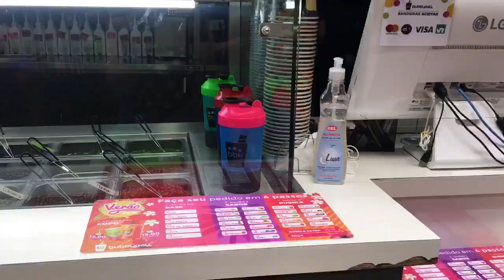VLOG: 2 พาเลาะตลาดที่ใหญ่ที่สุดในเซาเปาโล-กินหอยนางรมณ์และสำเพ็งเมืองบราซิล (คนไทยในบราซิล)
พามาเที่ยว ตลาดที่ใหญ่และมีประวัติที่ยาวนานของเซาเปาโล ที่มีชื่อว่า

mercadão municípal เปิดทุกวัน จันทร์-อาทิตย์ แต่วันอาทิตย์ของจะน้อยกว่าวันปรกติ
นักท่องเที่ยวจะเยอะมาก เวลามาเที่ยวก็อย่าลืมระวังตัวกันด้วยนะคะ เพราะคนเยอะ ใครเป็นใครเราไม่รู้
ตลาดที่วุ้นมานี้ มีโซนขายผลไม้ ซึ่งผลไม้เยอะมาก มีให้เลือกหลากหลายเลย แต่ถ้าจะมาซื้อ แนะนำว่าถ้าเป็นผลไม้ที่หาได้ตามตลาด ก็ซื้อตามตลาดดีกจ่า เพราะราคาที่ตลาดนี้ก็แพงกว่าข้างนอก ซะงั้น🤣🤣

Casa de ostras: แวะมากินหอยนางรมณ์กันได้ที่นี่ ถึงจะเป็นร้านเล็กๆแต่อาหารมีให้เลือกเยอะมาก สั่งกินกันได้จนจุก แต่เพราะร้านเล็ก อาหารอร่อย แถมราคาไม่แรงมาก คนเลยเยอะ แล้วก็มีแต่โต๊ะน้อยๆให้นั้งกัน ไปช้าก็อาจจะรอนานนิสสสสสนึง

Rua 25 de março : สัมเพ็งบราซิลดีๆนี่เอง มาวันอาทิตย์ร้านเปิดไม่เยอะ ส่วนมากเป็นร้านเกี่ยวกับไอที อุปกรณ์โทรสับซะมากกว่า แต่ถ้ามาวันปรกติ ประเจ้าพนจะเยอะกว่านี้อีกร้อยเท่า เดินกันให้วุ่นวาย แนะนำว่ามาแบบนี้ ก็ต้องระวังตัวด้วยเช่นกัน สัมเพ็งบ้านเรายังมีโจร แล้วบราซิลจะพลาดได้ไง555

จบทริปวันอาทิตย์ ใครมาเซาเปาโลก็อย่าลืมแวะกันมานะค้าาาาาาา